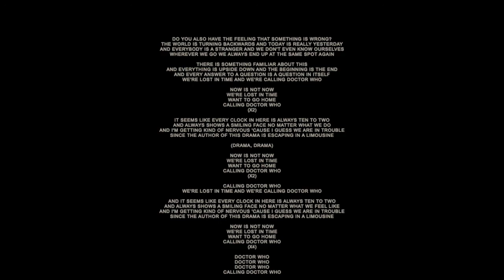Raindancer - Calling Doctor Who (original)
A while back I uploaded an extended version of this, wanting to do something creative with the song as it was already up. However, I've been informed recently that Babelcolour has taken down his version of the song, so I'm uploading this. I haven't had a chance to actually watch/listen to the video but it should be fine, and I'm sorry for the delay in uploading this.